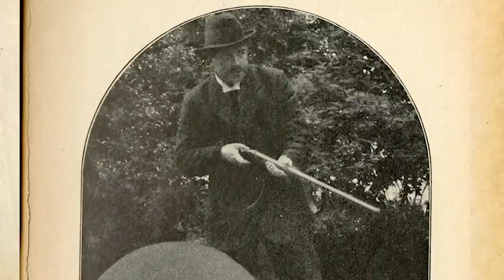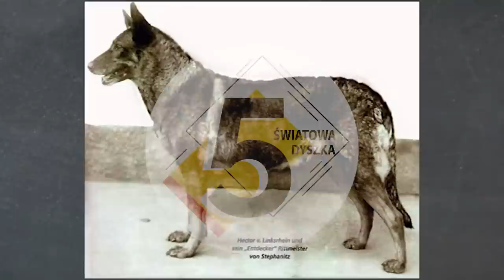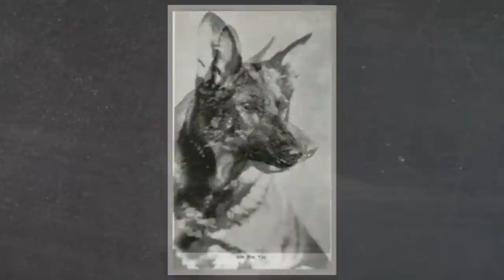10 HISTORII POWSTANIA RAS PSÓW